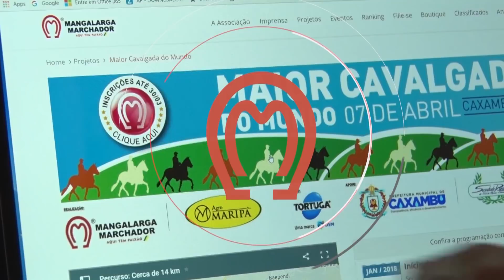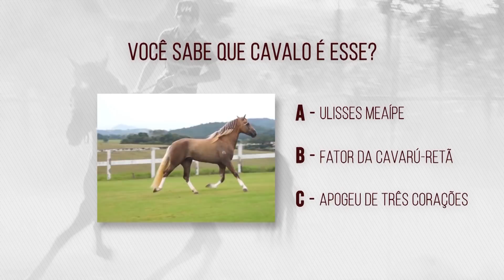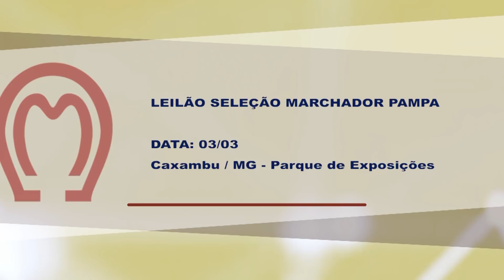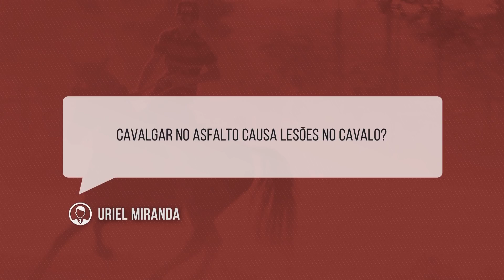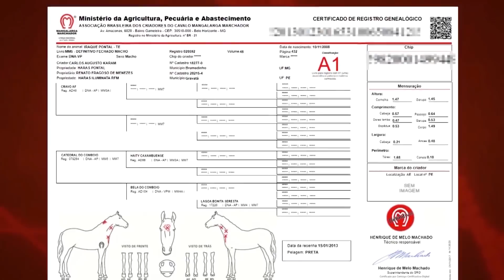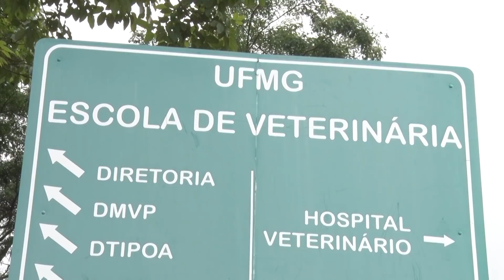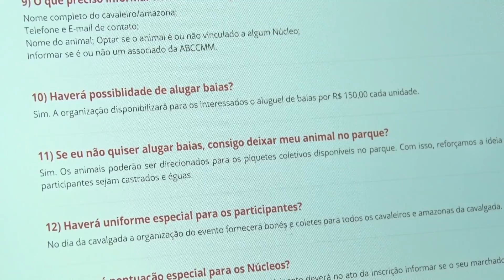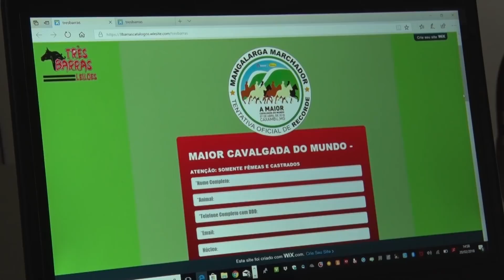Mangalarga Marchador TV - Programa 439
O MMTV mostra uma reportagem sobre a preparação correta dos Marchadores para o início e o retorno às pistas. Veja ainda informações sobre doma animal. Acompanhe a reportagem com o laboratório da Universidade Federal de Minas Gerais (UFMG), que realiza exames de DNA. Saiba como se inscrever na Maior Cavalgada do Mundo. Nesta edição, você assiste a primeira dica de uma série sobre nutrição animal. Tem ainda a volta das enquetes e o quadro tira-dúvidas.